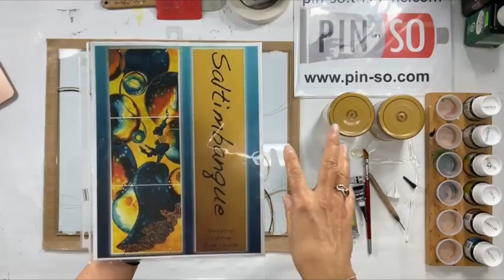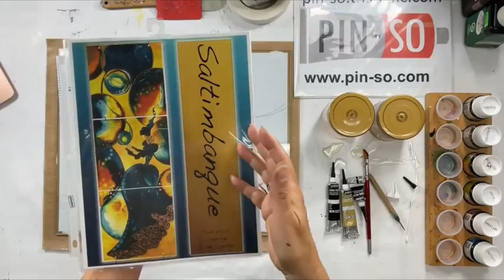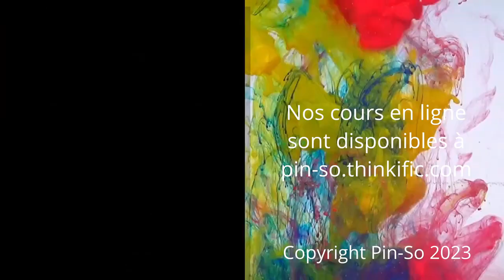Peinture vitrail sur verre (Partie 1) par Josée Cloutier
Démonstration en direct de la peinture vitrail sur verre (Partie 1) par Josée Cloutier.

Josée, vous montrera comment débuter avec le faux-vitrail sur verre. Retour à la base, placer le dessin, le cerne relief, le vitrail transparent les dégradés.